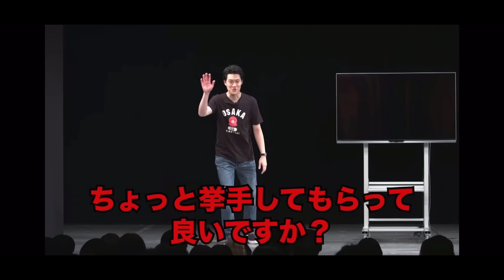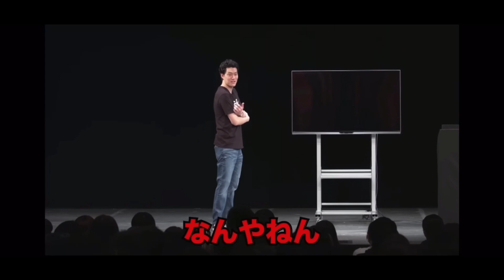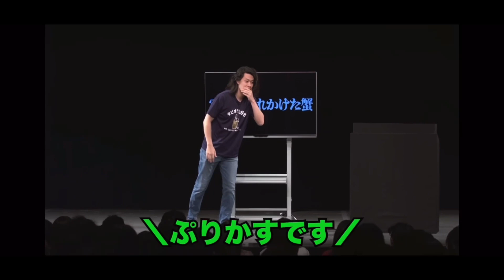太客7人×粗品の悪いイジり【粗品切り抜き】電池の切れかけた蟹より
太客7人への悪いイジりまとめ

粗品単独公演「電池の切れかけた蟹